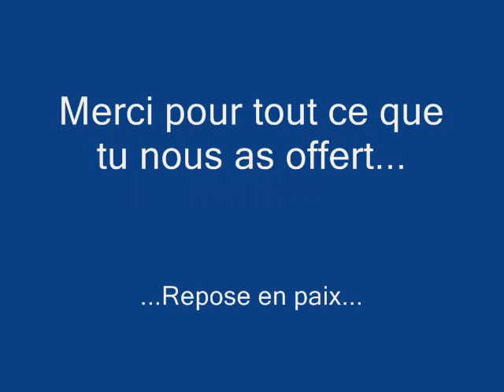Hommage à Gregory Lemarchal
Hommage à Gregory Lemarchal... décédé le 30/04/2007...